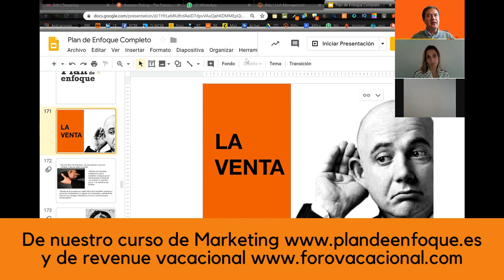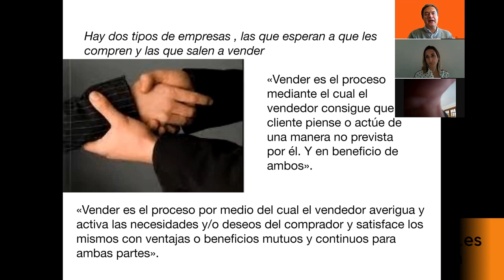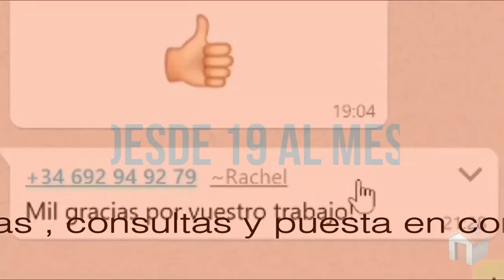Cómo persuadir y vender / webinar ( parte 1)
Cómo vender y persuadir, comienzo de webinar del curso sobre marketing en Revenue vacacional y marketing.